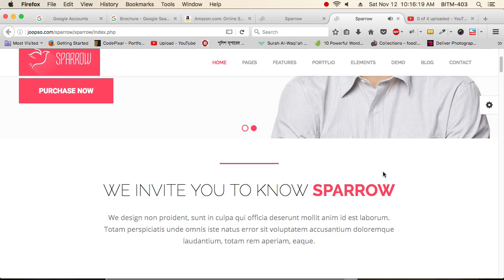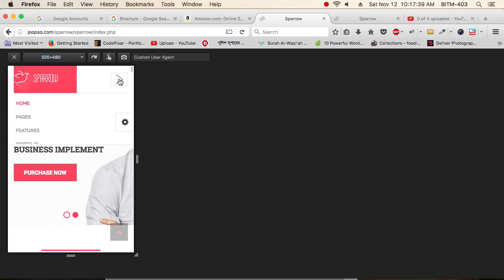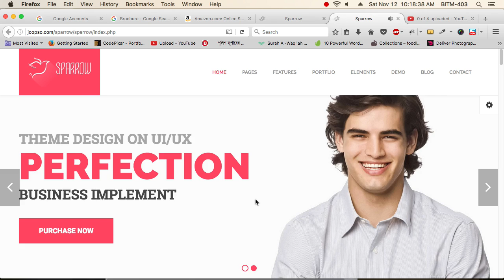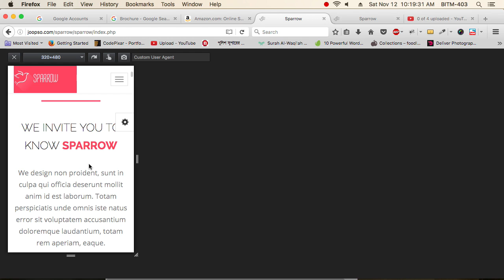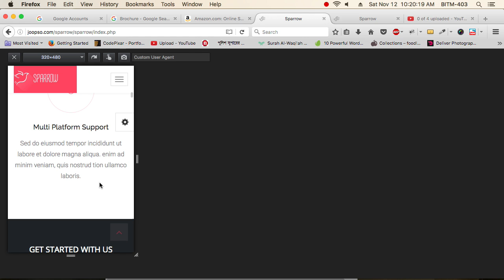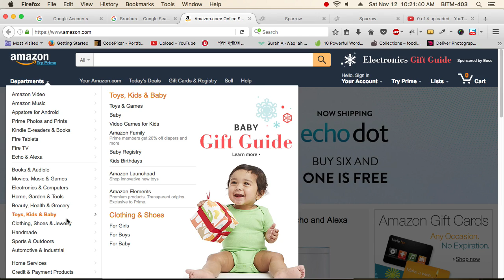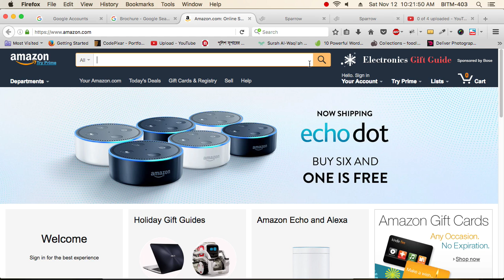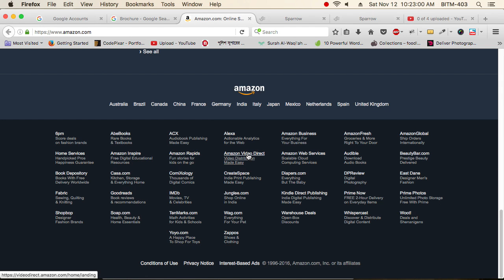28th Class Batch 19